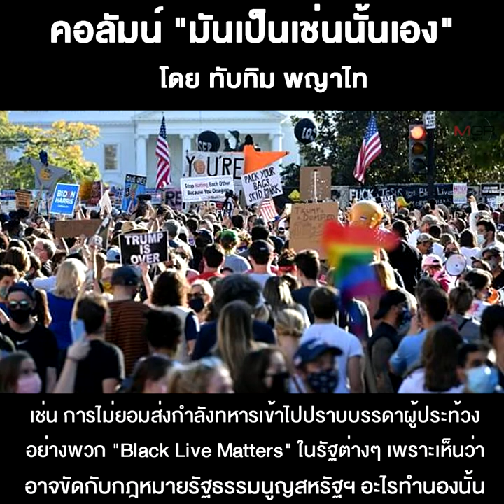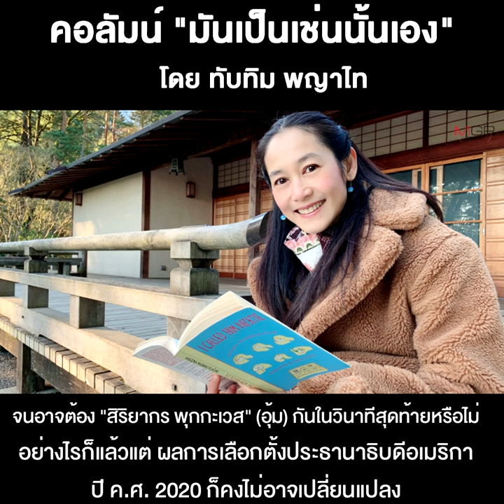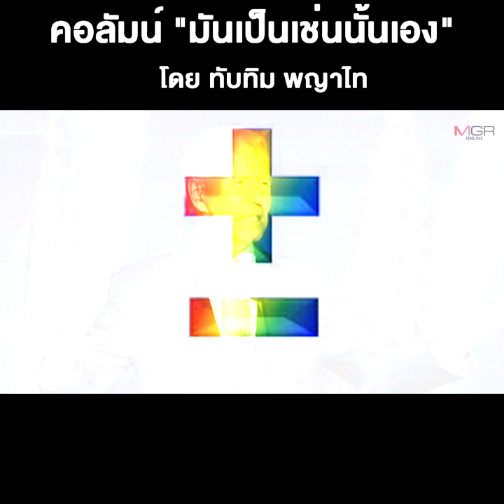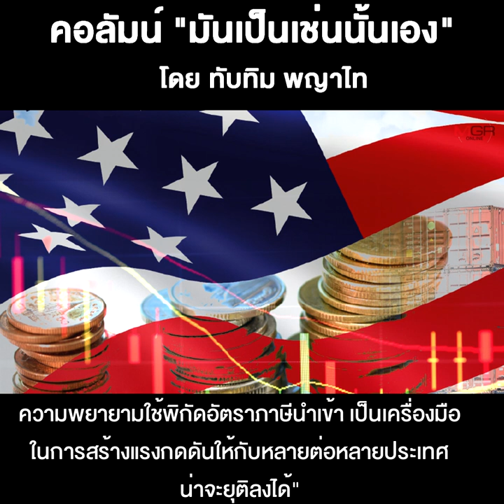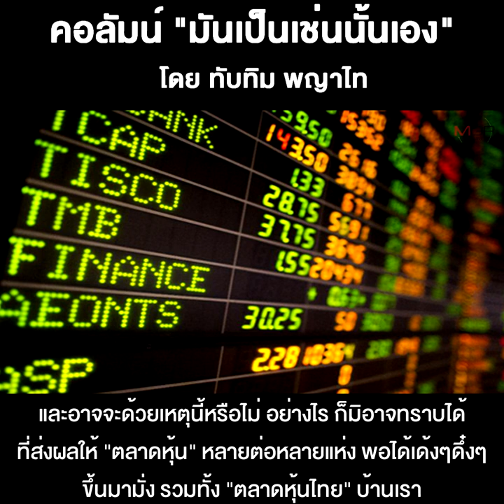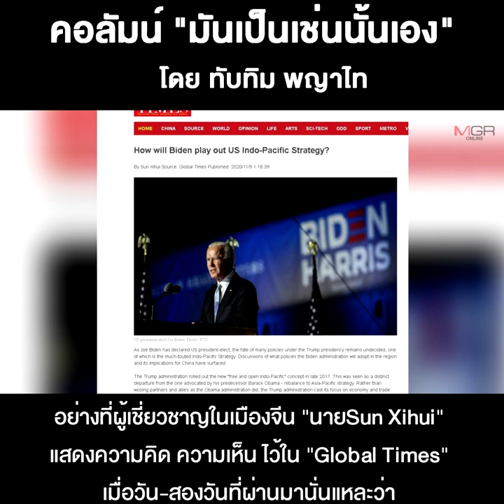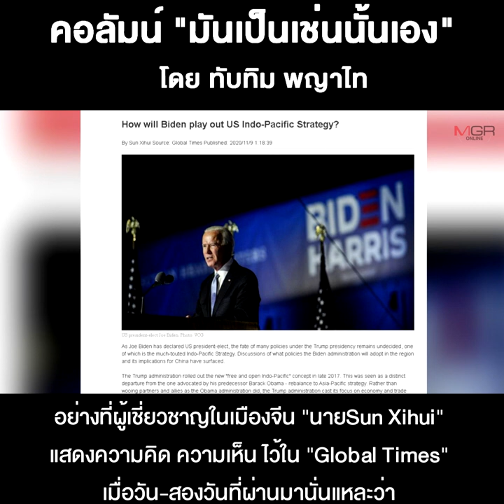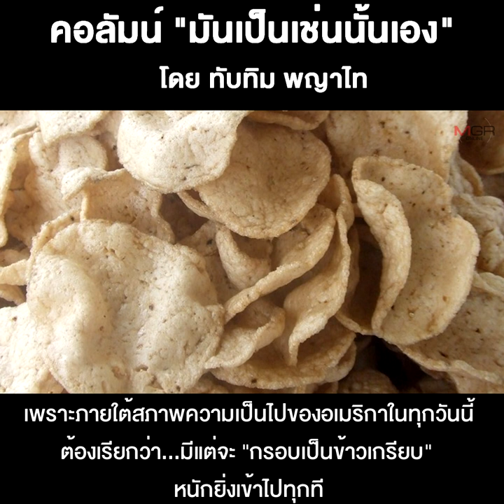อนาคตอเมริกา...ภายใต้ “โจซึมเซา”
15/11/2020 อนาคตอเมริกา...ภายใต้ “โจซึมเซา”